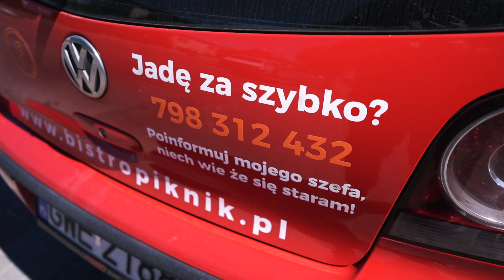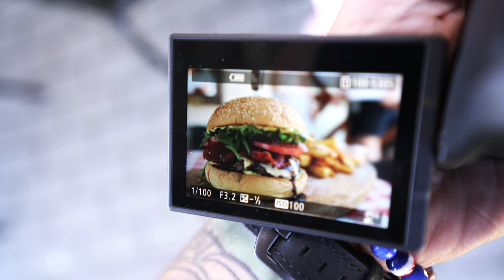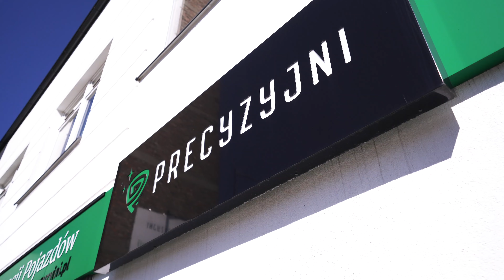TO JEST POLSKA i TU SIĘ PIJE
Dzięki za polubienie moich stron! Piąteczka! :)